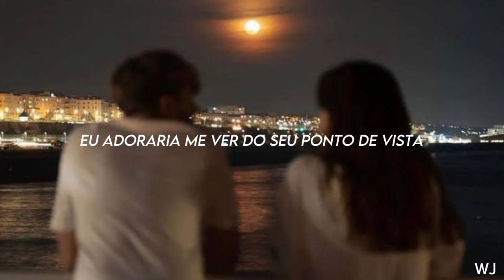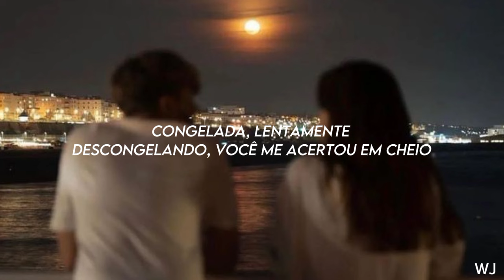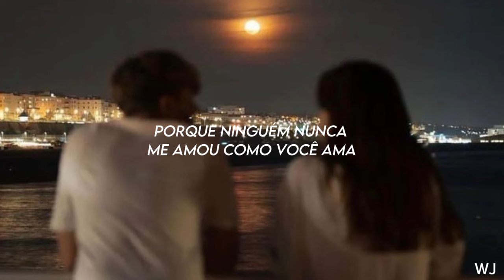pov: você quer se amar como ele te ama